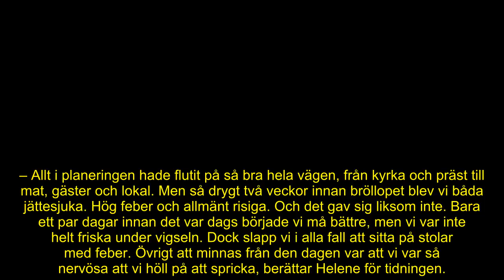Peter fann sin kärlek Helene i ”Bonde söker fru” för nio år sedan – så gick det för paret när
Köttbonden Peter Karlsson var en av de kärlekstörstande deltagarna i ”Bonde söker fru” 2014. Han fastnade då för brevskrivaren Helene Johansson som var IT-konsult i Stockholm.

Det gått nio år sedan paret valde att dela vardagen med varandra. De berättar för lokaltidningen Bohusläningen hur deras liv ser ut nu.

– Vi har inte behövt jobba på vår relation, allt kommer naturligt, säger Helene.